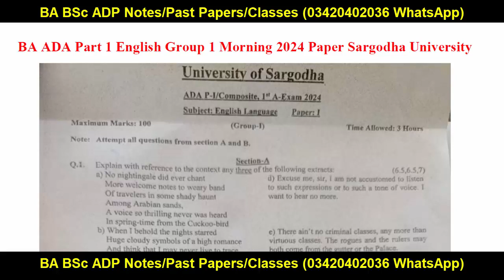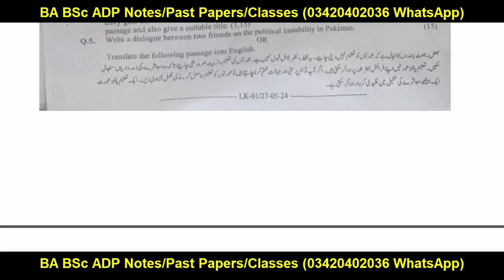BA ADA Part 1 English 2024 Paper Group 1 | ADA English 2024 Original Paper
Your Search:
Successful Graduate
Aiou
pu
uos
bzu
gcuf
uog
virtual university
adp result
ba bsc result
ba result
bsc result
adp admission
Adp Admission
Uos Exams
Uos Admission Ba Bsc Adp
uos
ba
bsc
adp
adc
ada
ads
uos exams
uos supply exams
uos results
university of sargodha
uos exams
uos admissions